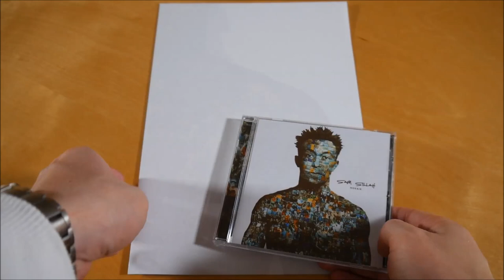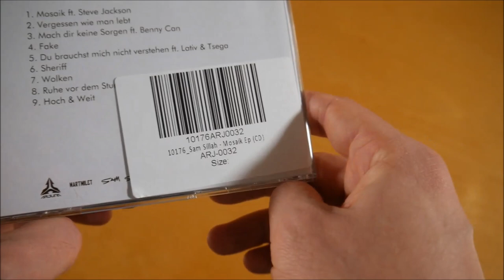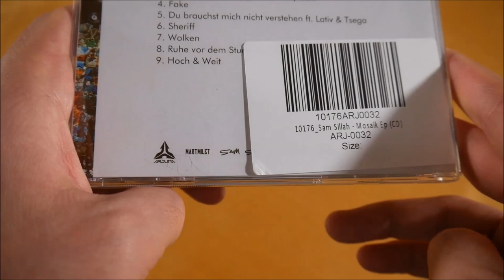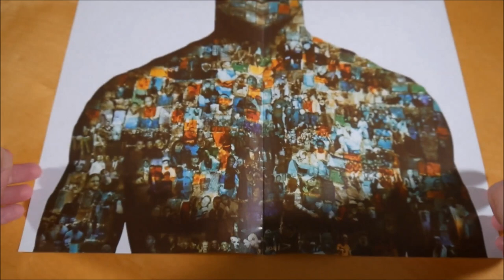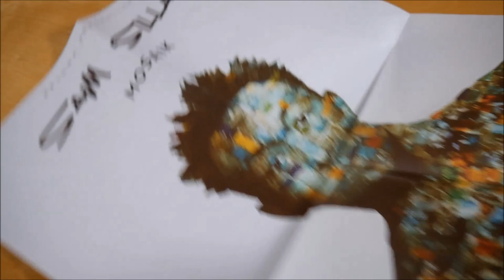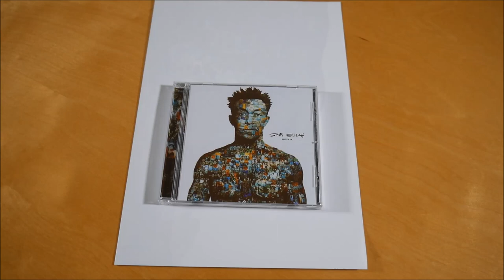Sam Sillah - Mosaik Bundle Unboxing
In diesem Video zeige ich euch das Mosaik Bundle von Sam Sillah.
Weitere Musik von Sam Sillah

✘►ALBUM INFOS
Sam Sillah – Mosaik
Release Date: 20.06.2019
Kaufpreis: 13,90 €

Mosaik Bundle Inhalt:
- EP
- Poster

Mosaik Tracklist:
01. Mosaik
02. Vergessen wir man lebt
03. Mach dir keine Sorgen (feat. Benny Can)
04. Fake
05. Du brauchst mich nicht verstehen (feat. Lativ & Tsega)
06. Sheriff
07. Wolken
08. Ruhe vor dem Sturm (feat. Cr7z)
09. Hoch & weit

Mosaik Info:
Das Album von Sam Sillah erschien am 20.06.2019 über Arjuna.